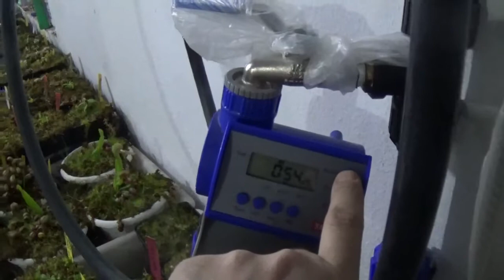Polinizacion de Darlingtonia Californiana Plantas Carnivoras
Mi tienda de plantas Carnívoras

En la web Buscar en el apartado de plantas